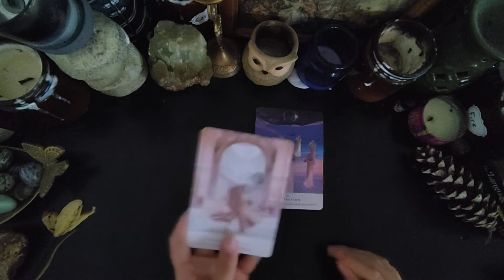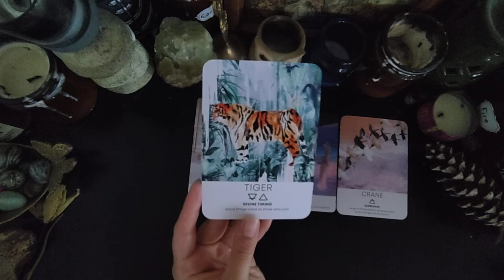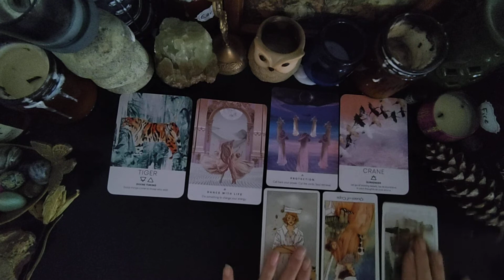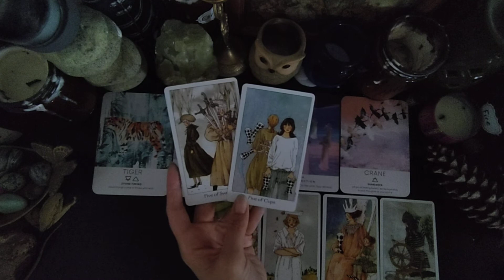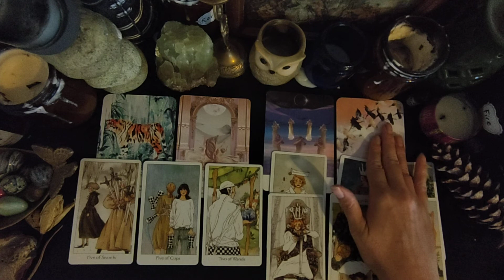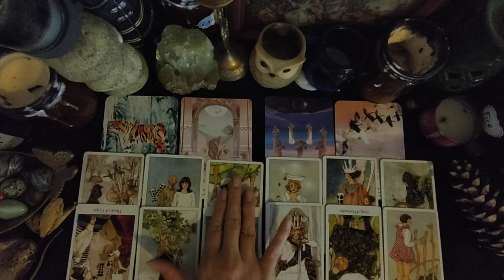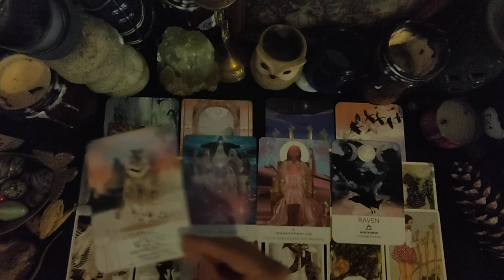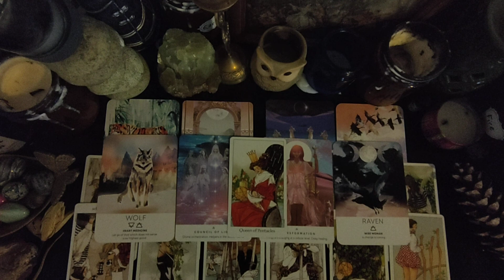DM/DF *Restless & Ready for Change* Random Timeless Love & Relationship Tarot Guidance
A message for those who need guidance in their Divine Connection Relationship.

As my viewers, I am trusting you not to mistake a trauma bond for a healthy soul connection. please do not use this reading to justify abusive behavior ♥️ Twin Flames is an interesting concept but more of a feeling than actual reality. An unhealthy level of closeness is not the kind of relationship we are looking at here. Both the masculine and feminine persons are dedicated to their growth and to being self-aware.

general love and relationship reading check-in with the divine feminine and divine Masculine and the shared space

For more on energy work and the Celtic Chakra Spiral